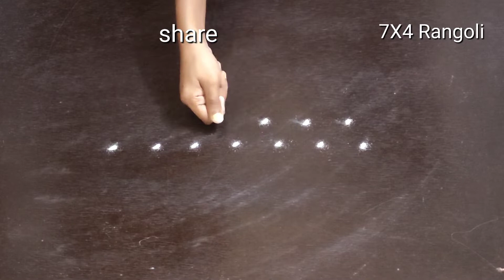Rangoli with 7 dots / आसान 7 डॉट्स रंगोली / 7 ठिपक्यांची सोप्पी रांगोळी / sonali rangoli.